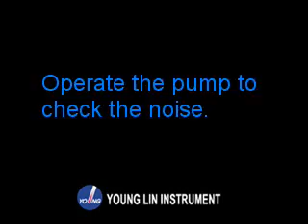Timing belt ENG